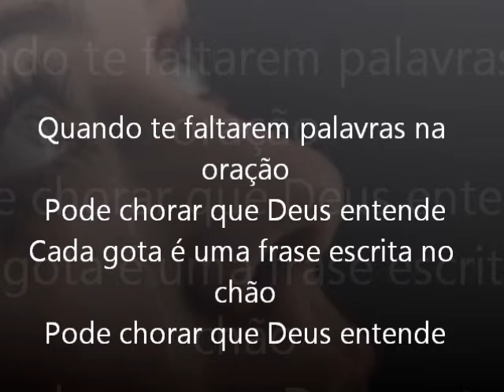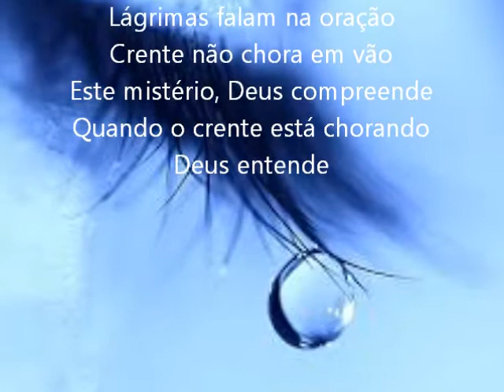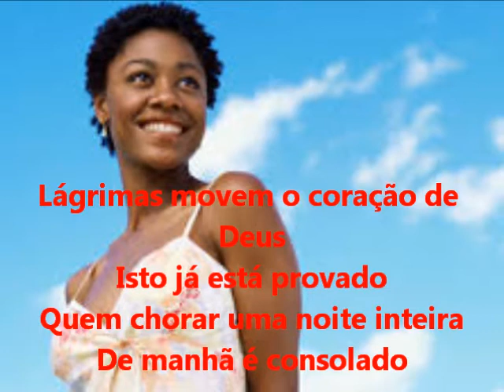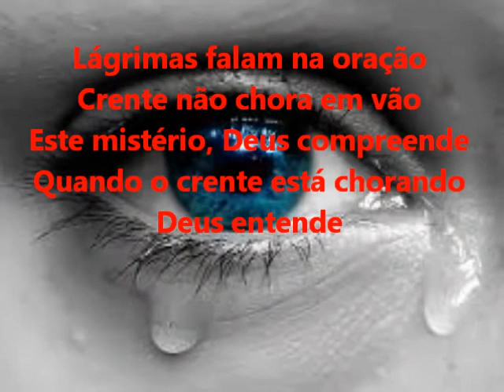LAGRIMAS IRMÃS LEONEL LEGENDADO.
Quando te faltarem palavras na oração
Pode chorar que Deus entende
Cada gota é uma frase escrita no chão

Lágrimas movem o coração de Deus
Isto já está provado
Quem chorar uma noite inteira
De manhã é consolado

Lágrimas falam na oração
Crente não chora em vão
Este mistério, Deus compreende
Quando o crente está chorando
Deus entende